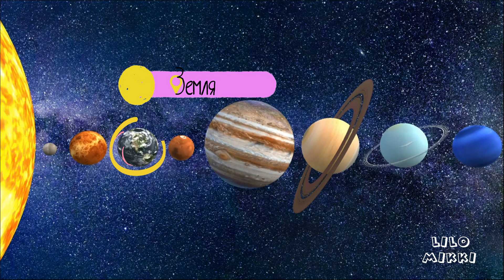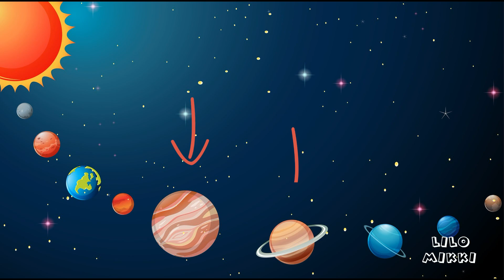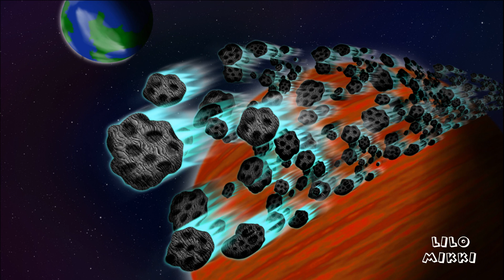День Космонавтики. О Космосе детям. 12 апреля. Юрий Гагарин.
Привет малыш! Сегодня на  канале Лило Микки ты узнаешь о просторах космоса, узнаешь о планетах солнечной системы, о кометах, астероидах, метеоритах, а также узнаешь о самом великом космонавте Юрии Алексеевиче Гагарине.
Видео создано с любовью для вас мои маленькие зрители)

Все видео на канале созданы с целью дать детям как можно больше познавательной и интересной информации.